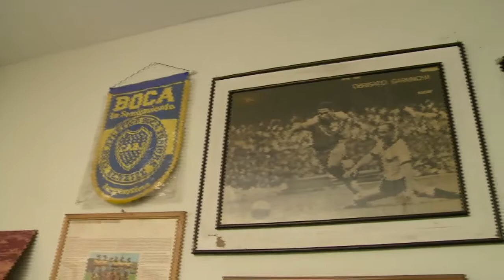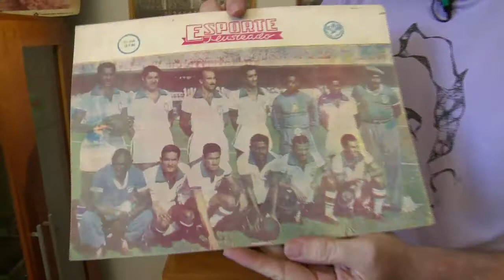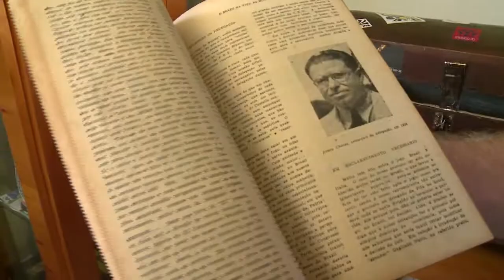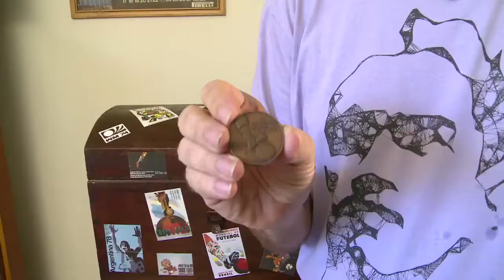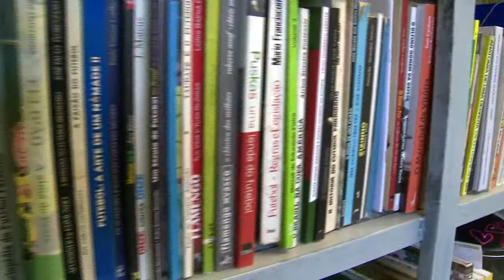ARENA BRASIL - Severino Filho mostra relíquias de 1950 no Baú do Buim